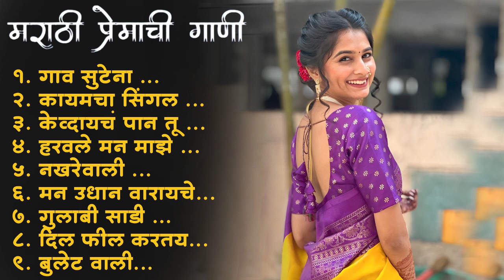Marathi Lastest Song 2024 💖 Trending Marathi Songs 💖Marathi Jukebox 2024 💕Summer Dhingana